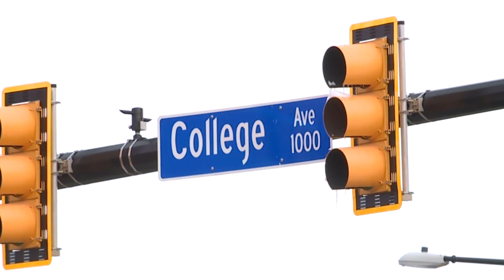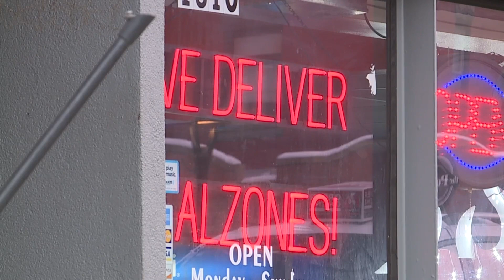D.P. Dough driver accused of forcing himself on women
A delivery driver for a Boulder pizza shop has been arrested in two incidents where women accused him of forcing himself on them. Greg Nieto reports.